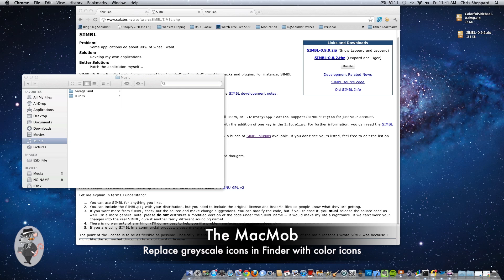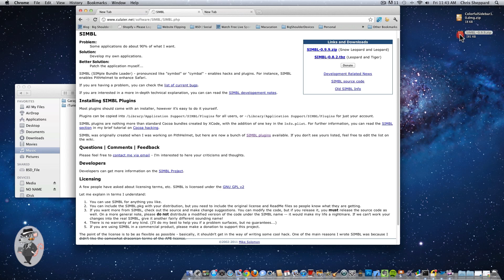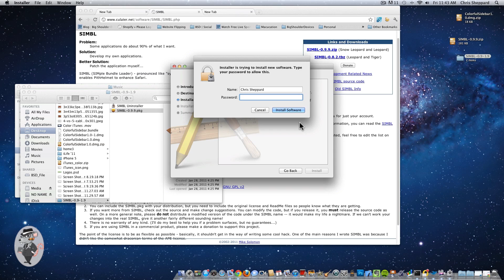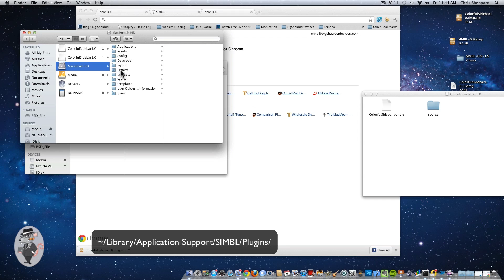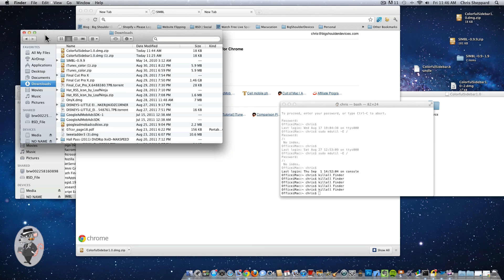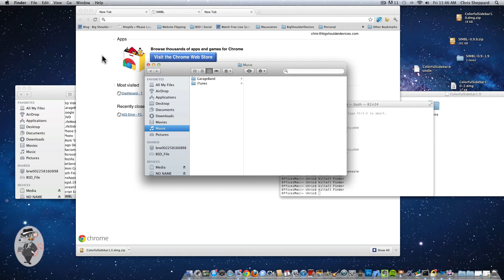Finder:Change Greyscale Icons to Color Icons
Today i am going to show you how to change the icons in the Finder from the boring greyscale out-of-the-box Lion icon set to a vibrant color icon set.  This tutorial is fairly easy, and pretty much just requires downloading the content, installing and drag-and-drop.

Apparently there is a problem with SIMBL holding the settings when machine is restarted at this point.  I have written a small Applescript that you can put in your login items.  Just go to System Preferences, Users and Groups and choose your account, throw the script in the login items window.  Here is the URL where you can download the script

This will restart the Finder at login and enable the color icons in Finder